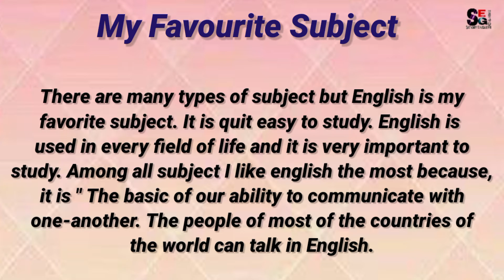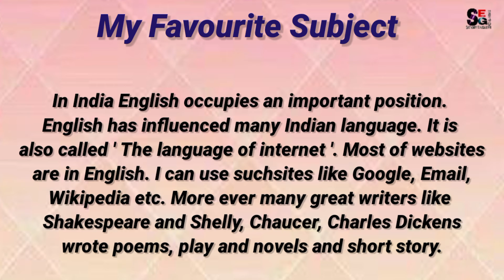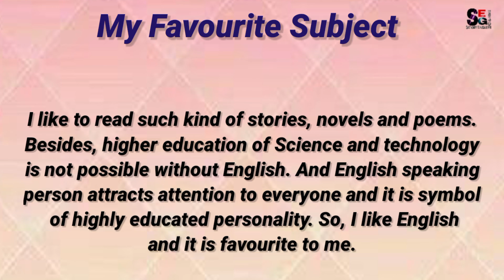MY FAVOURITE SUBJECT//paragraph writing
This paragraph will help all the students to write in exam easily.